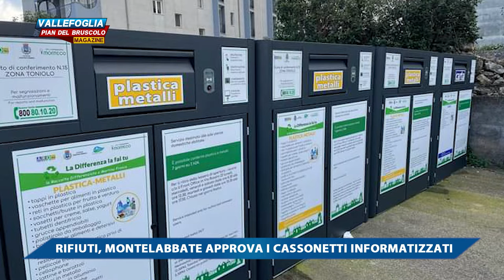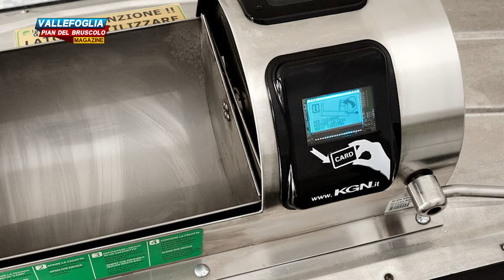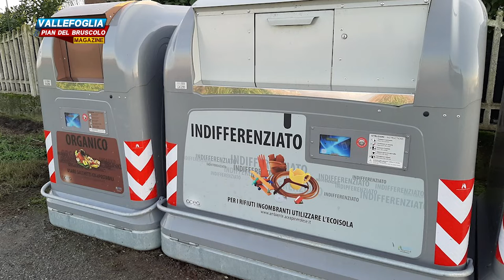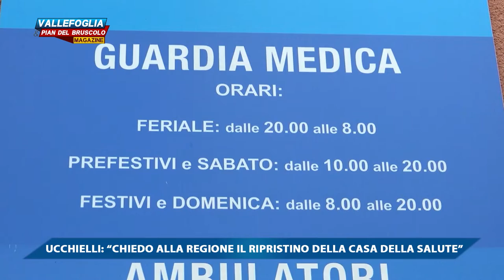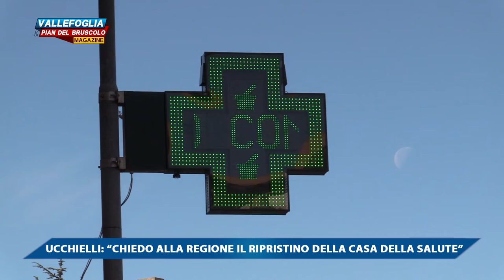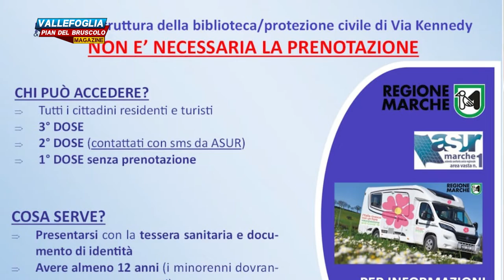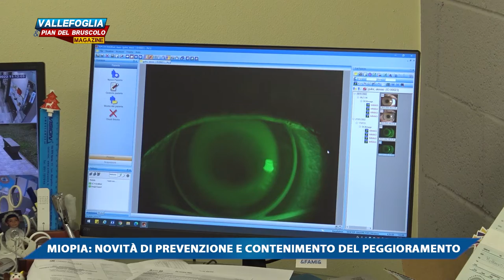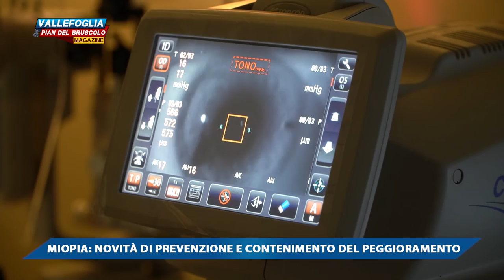VALLEFOGLIA & PIAN DEL BRUSCOLO MAGAZINE - 11 FEBBRAIO 2022